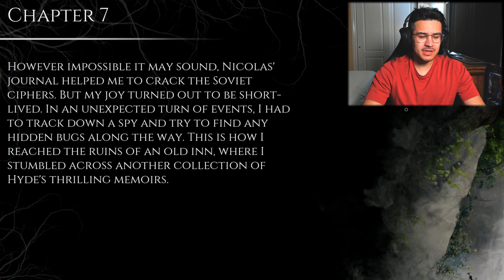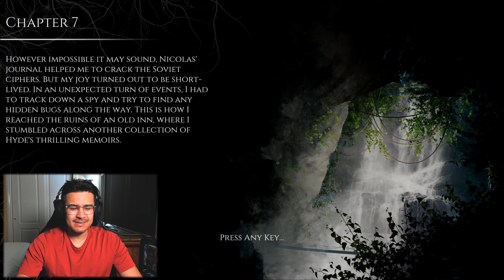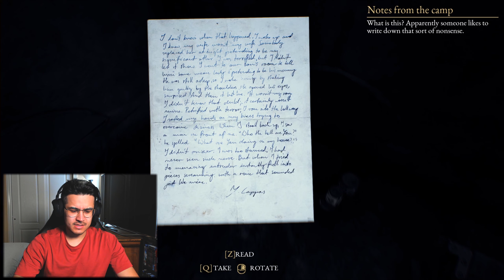NOBODY IS SAFE! || The Beast Inside - Part 6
Welcome to Part 6 of The Beast Inside gaming series. I take back what I've said about any other scary game I've ever played; This is HANDS down the SCARIEST game I've played yet!  We play as Adam (1979), a CIA crypt-analyst that moved to his father's old home in Boston where he works on cracking soviet codes during the cold war, and Nicolas, the man that previously lived in the home that Adam (1864) is now occupying with his pregnant wife. Join me in a bone chilling adventure to try and solve what exactly took place within this home. *Special thank you to my friend, Javi, for being such a kind soul and getting me this game*

Editors:
Me: OGSensei
Garrett Thompson: (Instagram: @gthomp94)